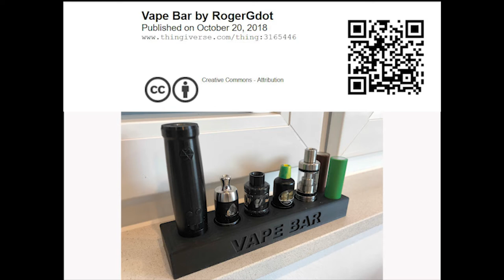Octoprint Timelapse with Raspberry pi v2 camera, Prusa MK3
🅴🅻🅴🅺🆃🆁🅾 🅶🅾🆆🅺 is a german electronic music artist. The music and sounds are mainly influenced by the 80s and 90s.
Cheers 😉✌️

Meaning of 🅶🅾🆆🅺:
GOWK/ɡaʊk/noun
Pronounced like Coke with a "G" instead of a "C". 😜
SCOTTISH•NORTHERN ENGLISH
1. an awkward or foolish person.
2. a cuckoo.